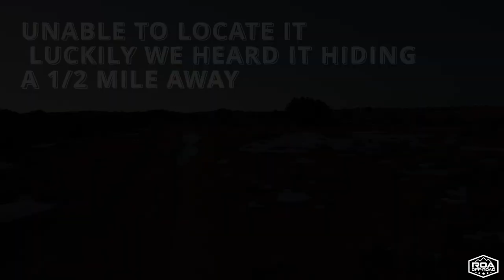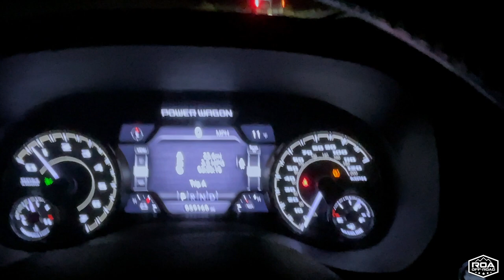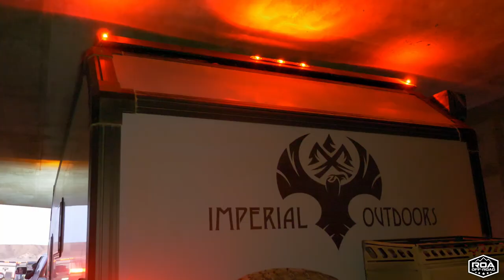INSANE ICY Trails Off-Road with Off-Road 4x4 Camper Trailer Xplore RV X145 & X195 | ROA OffRoad EP5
Are you ready to take your camping and outdoor adventures to the next level? Buckle up for another adventure as we travel to Southern Utah to test out the all new Xplore line-up. Join our winter warriors as they conquer these icy trails on cliff edges with the new off road extreme trailers the X-195 and X-145.